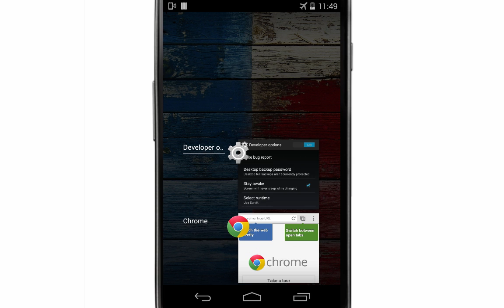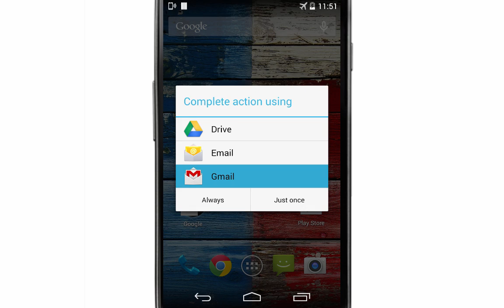Take Bug Report for Android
How to take a developer bug report for Android, as well as enable bug reports, developer options and bug reports from the device button.